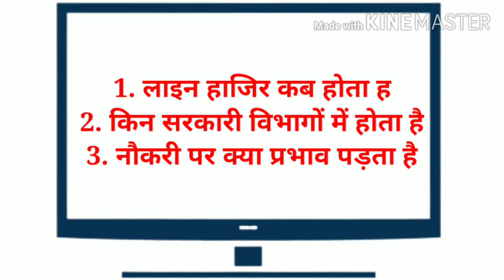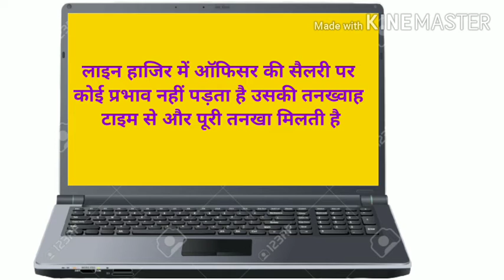When is the line hazir लाइन हाजिर कब होता है,Line Hazir से नौकरी और प्रमोशन पर क्या प्रभाव पड़ता है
दोस्तों सस्पेंड लाइन हाजिर और निलंबित में अंतर देखने के लिए वीडियो की लिंक दी गई है आप और भी महत्वपूर्ण वीडियो देख सकते हैं

दोस्तों और यदि आपका कोई भी प्रश्न है तो आप कमेंट में अवश्य पूछे मैं आपके प्रश्न का हरसंभव उत्तर दूंगा